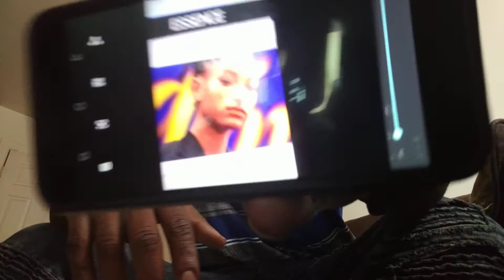Willow Smith stop smoking weed due to the Corona virus isolation